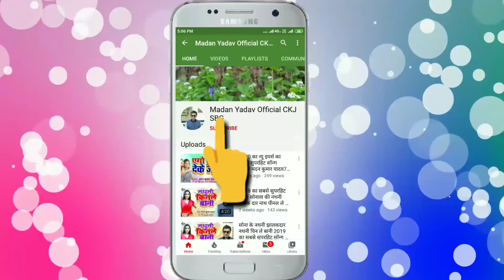|| पागल हो जाईब सुना ए भाऊ जी। एक और सुपरहिट सॉन्ग। गायक मदन कुमार यादव।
Welcome to Madan yadav official youtube
                       Channel

Singer, Madan Kumar yadav
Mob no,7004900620